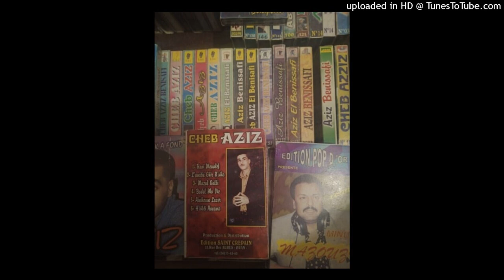AZIZ BENISSAFI - 02-TAMAATOUHA